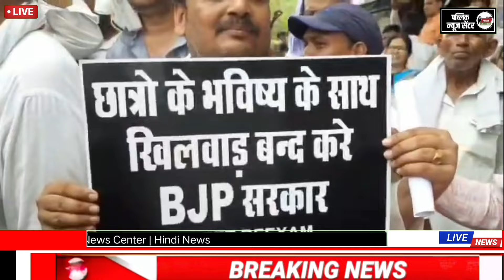Ghazipur News | Congress Shahar कमेटी के द्वारा नीट परीक्षा को लेकर किया गया जबरदस्त प्रदर्शन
neet exams
aiims
NEET exam
medicine lectures
Protest
local content
priyanka gandhi
Congress committee
congress
motivational video
समस्या समाधान
problem solving ke different steps
राज्य-शहर
कांग्रेस का प्रदर्शन
नीट परीक्षा 2024
congress press conference
Congress politician
Congress protest ghazipur latest news
NIIT परीक्षा में हुई धांधली को लेकर कांग्रेस पार्टी का गाजीपुर में धरना प्रदर्शन।
दैनिक शाक्य समाचार
प्रमोद सिन्हा
गाजीपुर, नीट पेपर लीक मामले में आज शुक्रवार को जिला एवं शहर कांग्रेस पार्टी द्वारा शुक्रवार को जिला मुख्यालय के कामरेड स्व. सरजू पांडे पार्क पर जिलाध्यक्ष सुनील राम की अगुवाई में जबरदस्त धरना प्रदर्शन हुआ। वहीं प्रदर्शन और नारेबाजी के बीच पुलिस और कांग्रेस कार्यकर्ताओं के बीच खूब धक्कामुक्की भी हुई। जिलाध्यक्ष सुनील राम ने मीडिया से मुखातिब होते हुए कहा कि शीर्ष नेतृत्व के निर्देश पर आज पूरे देश में नीट परीक्षार्थियों संग हुए धोखेबाजी को लेकर हमारे नेता राहुल गांधी जी चिंतित हैं, नीट परीक्षा में ‘घोटाला सिर्फ छात्रों के साथ धोखा नहीं, बल्कि देश के भविष्य के साथ धोखा है। वहीं पूर्व विधायक अमिताभ अनिल दुबे और पूर्व जिलाध्यक्ष मार्कण्डेय सिंह ने संयुक्त रूप से भाजपा की वर्तमान सरकार को भ्रष्टाचार में लिप्त बताया, छात्रों और युवाओं के भविष्य से खिलवाड़ बताते हुए कहा कि नीट परीक्षा में धांधली हुई है इसे फिर से कराए जाने की मांग पार्टी करती है, अन्यथा आंदोलन व्यापक होगा। नीट छात्रों के लिए पार्टी कार्यकर्ताओं संग आंदोलनरत शहर अध्यक्ष संदीप विश्वकर्मा ने भी नीट परीक्षा में हुई धांधली के जांच की मांग करते हुए उसे फिर से कराने की मांग की है। एआईसीसी रविकांत राय ने भी सरकार को निकम्मा बताते हुए नीट परीक्षा को फिर से कराने की मांग को कार्यकर्ताओं संग बुलंद किया।

इस अवसर पर प्रमुख रूप से पीसीसी सदस्य जनक कुशवाहा अजय कुमार श्रीवास्तव ज्ञान प्रकाश सिंह राघवेंद्र मुसाफिर बिन्द एवं चंद्रिका सिंह हामिद अली आशुतोष गुप्ता महबूब निशा कुसुम तिवारी उषा चतुर्वेदी सीमा विश्वकर्मा राम नगीना पांडे दिव्यांशु पांडे धर्मेंद्र लाल मोहम्मद राशिद रूद्रेश निगम मिलिंद सिंह सीताराम राय उमाशंकर सिंह वीरेंद्र राय दिनेश राम कमलेश्वर प्रसाद प्रमिला भारती मोहन चौहान संजय सिंह राहुल कुशवाहा मोहम्मद हनीफ मंसूर ओजस साहू पुष्पा देवी सुधांशु तिवारी सभी उल हसन गुलवास यादव सुमेर कुशवाहा आलोक यादव मीरा चौबे अतुल पांडे रईस अहमद दिनेश तिवारी प्रवीण दुबे रितेश विश्वकर्मा मोहित जावेद मुस्ताक अछैबर बिन्द सतीश सिंह यादव जय सत्यार्थ अतुल पांडे आदि लोग उपस्थित रहे l